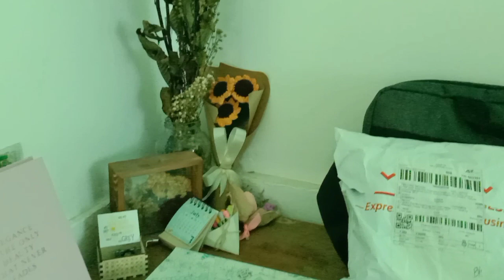SIMPLE HOUSE TOUR THE FINALE | PROVINCE LIFE